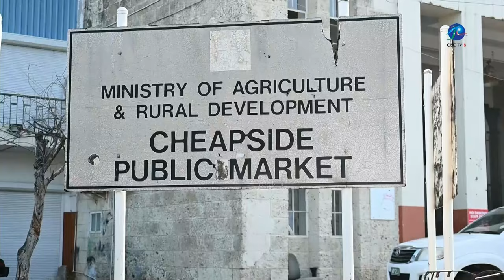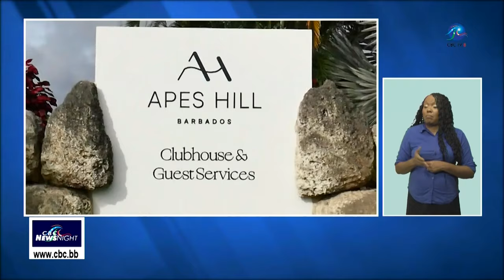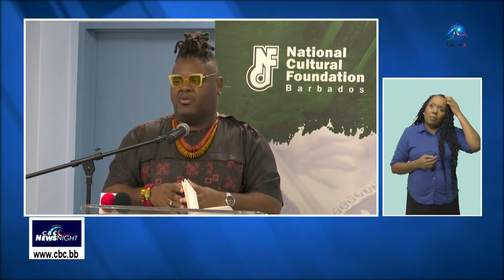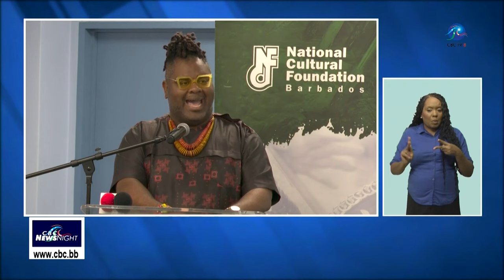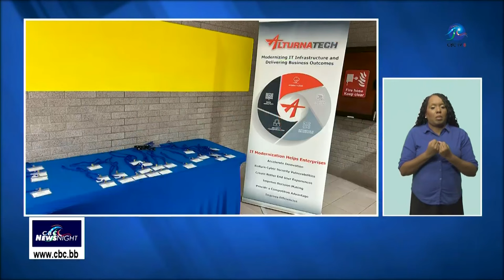CBC NewsNight - April 5 2024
Making Headlines...
No plans to stop vending at the Cheapside Market. Government prepares to hand over steel-framed houses to Barbadians displaced by Hurricane Elsa. Police investigating a robbery at a supermarket in St. George. And in Sports...Celtics force game 3, as they give Pinelands just their 2nd defeat of the BABA Season.